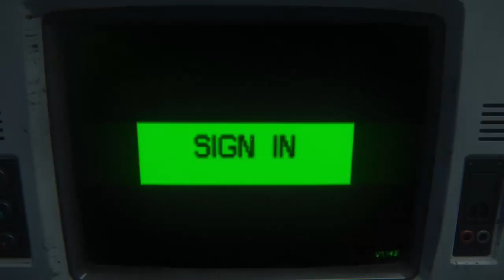Alien Isolation Gameplay part 50